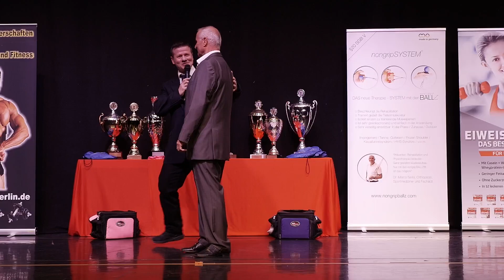Ritterschlag: Stefan Zetzsche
Berliner Meisterschaft 2019
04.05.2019